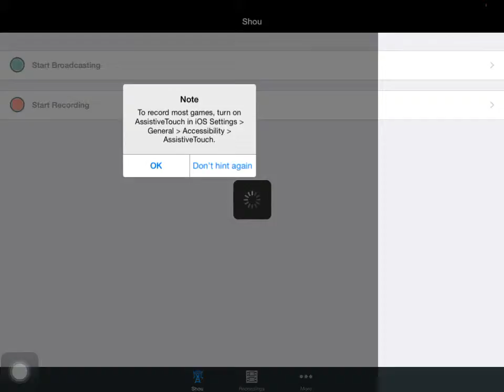Mr. Jump! |Убиваем время)